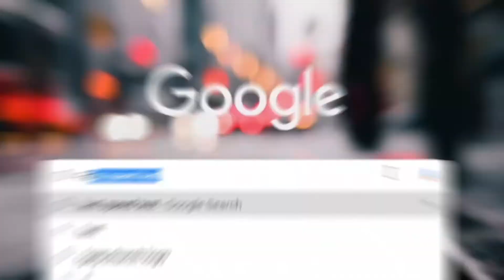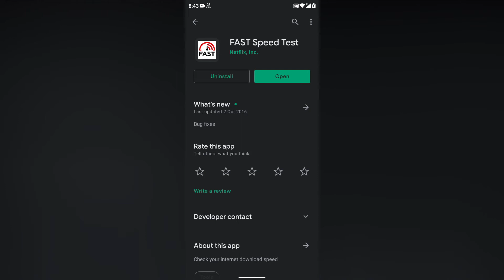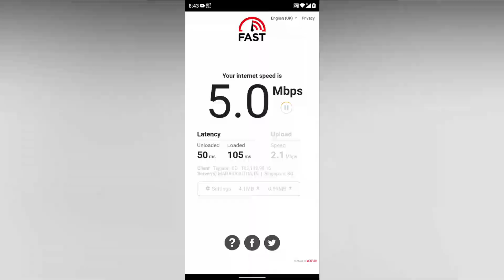How to test your internet speed on your Phone, Desktop | ইন্টারনেট স্পিড টেস্ট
How to test your internet speed on your Phone, Laptop, Desktop | ইন্টারনেট স্পিড টেস্ট | Internet speed test. 👨‍💻👨‍💻
If you have any questions about this video please comment.

𝙅𝙊𝙄𝙉 𝙒𝙄𝙏𝙃 𝙈𝙀 𝙎𝙊𝘾𝙄𝘼𝙇 :
𝙒𝙚𝙗 :
How to get the best speed test results
Connect your device directly to your modem with an Ethernet cable and shut down all other programs on your device aside from the test. Turn off your Wi-Fi router. Run the speed test three or four times to get an accurate average.

How does this internet speed test work?
When you start the speed test, it automatically selects the best server to execute the test based on your location. Your test will use a server close to you to keep the results as accurate as possible.

To test download speed, our testing tool downloads a file using your internet connection and then measures how long the download takes to complete. It measures upload speed the same way, except in reverse. It also tests ping rate because it’s contacting the server anyway.

If your speed is slower than expected
There are several reasons why your speed test results might not be as fast as you expected. Try these tips to see if you can get a more accurate reading:

Temporarily disable your firewall (but don’t forget to turn it back on afterward).
Make sure the device you’re using to test is the only device connected to the internet.
Reset your modem and router, and try again.
Plug your testing device directly into your modem with an Ethernet cable.
If you’re seeing inconsistent results, there might be a bottleneck in your network. You can troubleshoot poor internet speeds with our guide on how to fix slow internet. But your internet connection may just be slow. If nothing helps, it’s time to call your ISP.

What to look for in your speed test results
Our internet speed test results tell you a few different things about your internet connection. They cover aspects of your internet speed, of course, but also your internet provider, IP address, and the location of the server used to run your test.